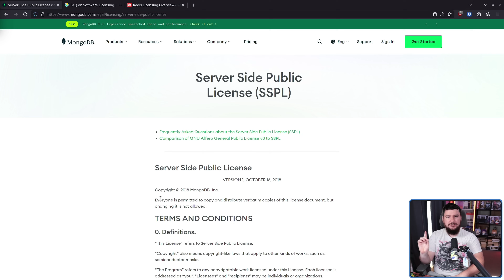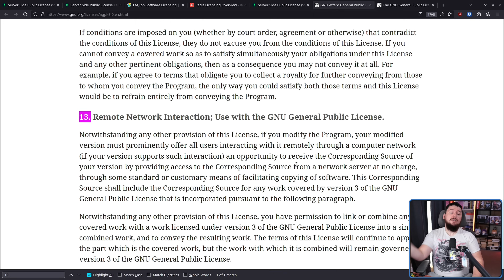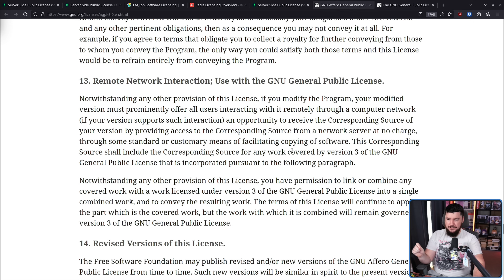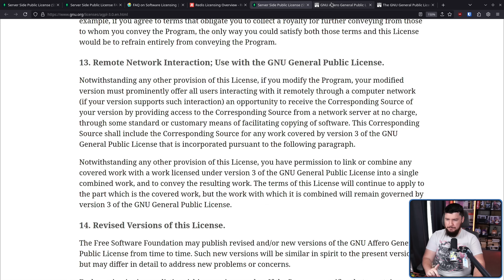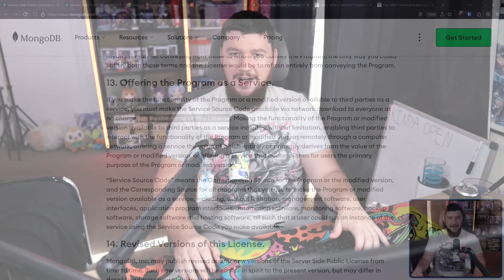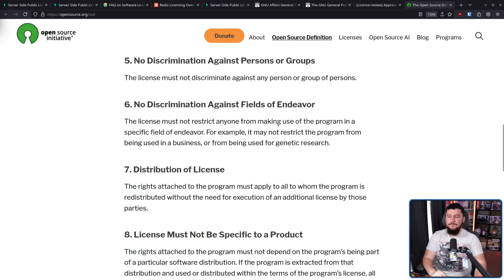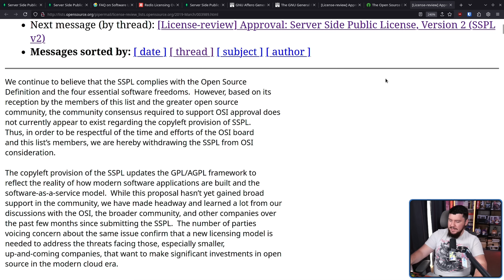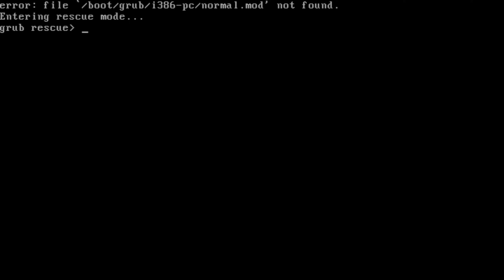SSPL Is Not An Open Source License?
The SSPL is a very interesting software license and whilst it's not official an open source license many do argue it should be treated as one and actually is one, but why is there this discrepancy.

Credits
🎨 Channel Art:
Profile Picture: